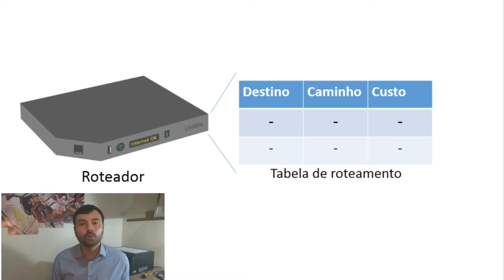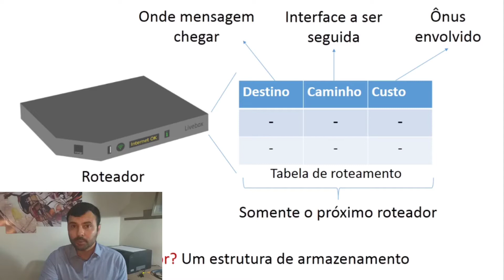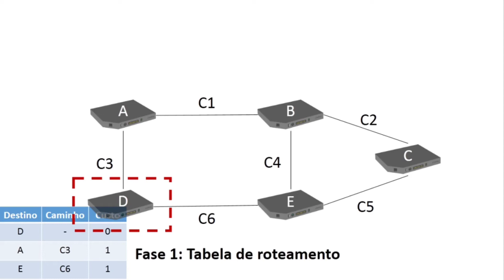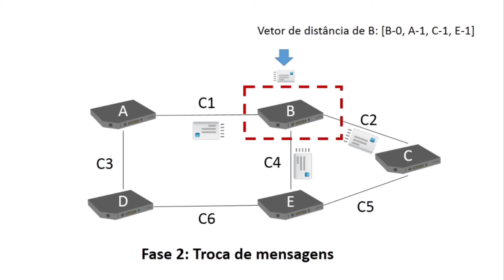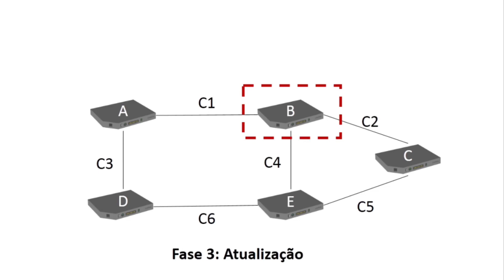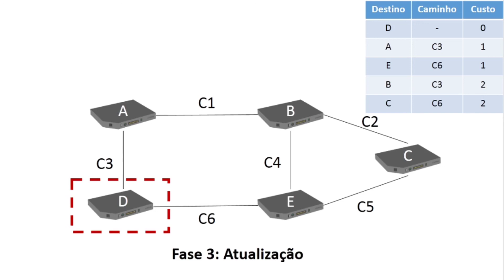Entenda o Algoritmo de Roteamento por Vetor de Distância em Apenas 7 Minutos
Olá! Neste vídeo, o Professor Dr. Ricardo Tombesi Macedo explica de maneira muito simples como funciona o algoritmo de roteamento por vetor de distâncias.